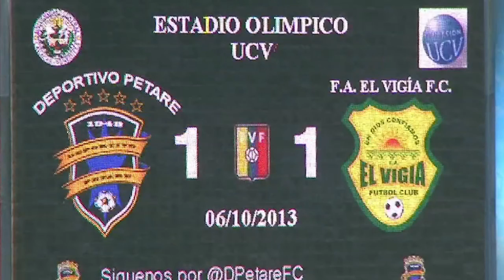REACCIONES DVO PETARE Vs ATL VIGIA